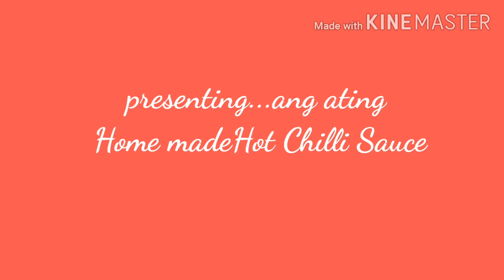HOMEMADE HOT CHILLI SAUCE/merza Merza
This home made chili sauce was easy to cook.Simply fried onion,long green chili &tomatoe,blend it with sugar,salt&knorr chicken cubes and there u have a sweet hot chilli sauce.Believe me the taste was so nice.Try it!enjoy watching!